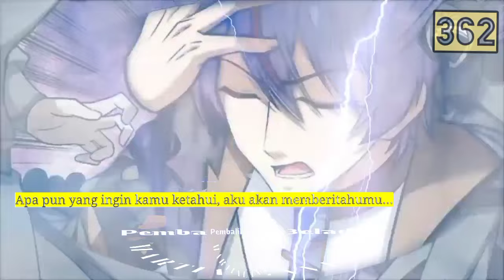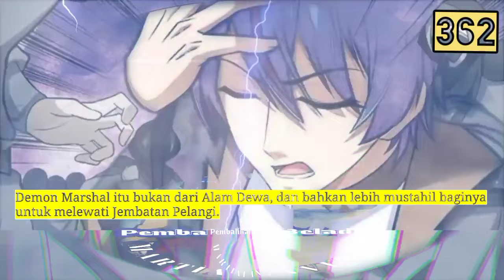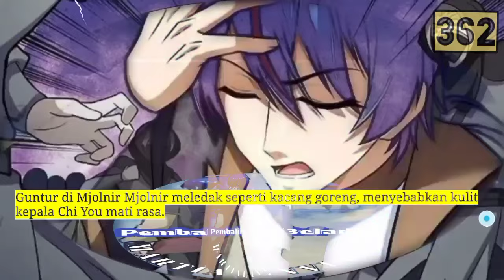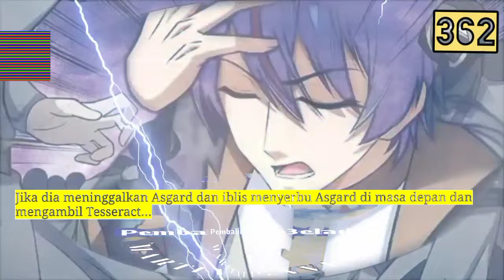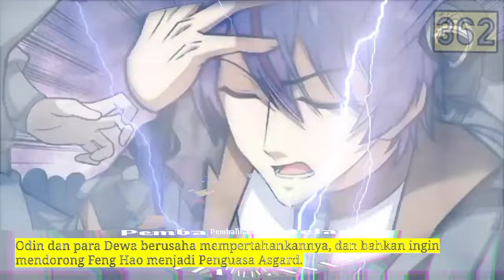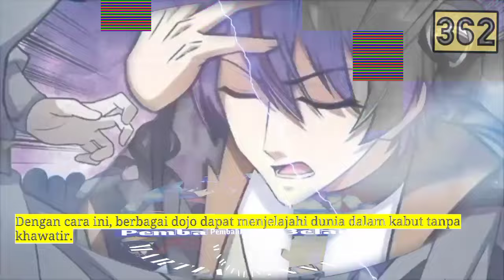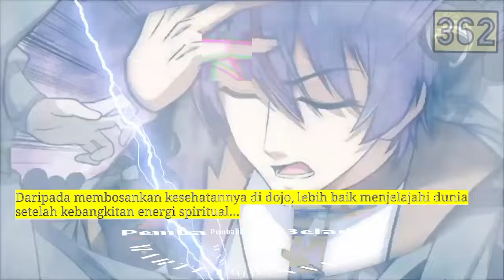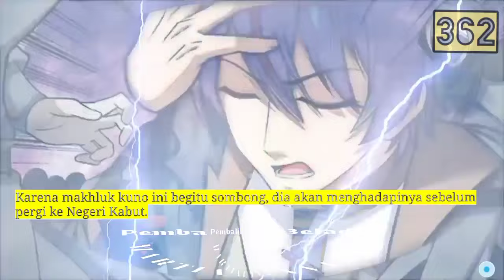Pembalikan Beladiri season 362